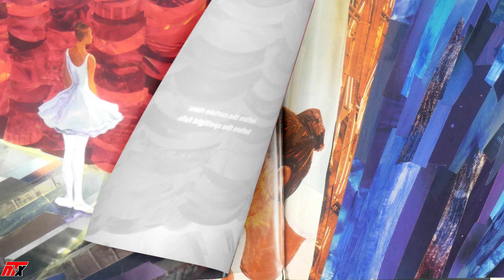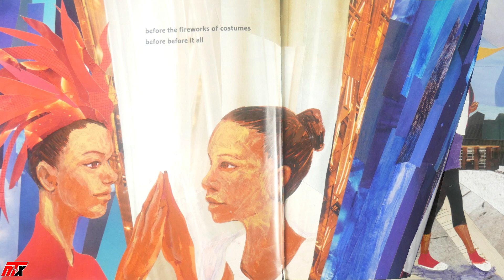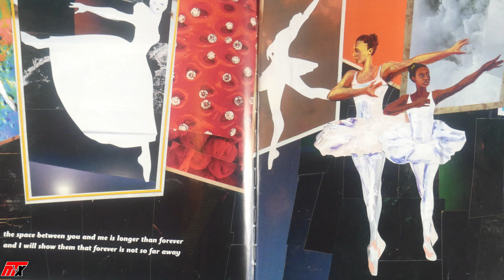Firebird ‼️Bedtime Stories with Kevin B. -Read aloud story For kids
Written by
Misty Copeland

We are a Non Profit 501(c)3 based out of Norfolk, VA - Care More Community Group?